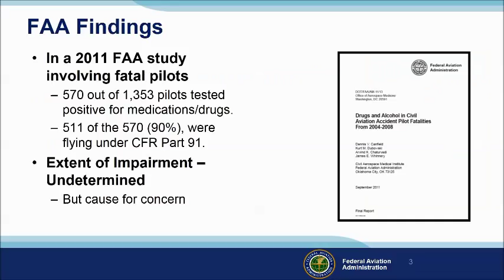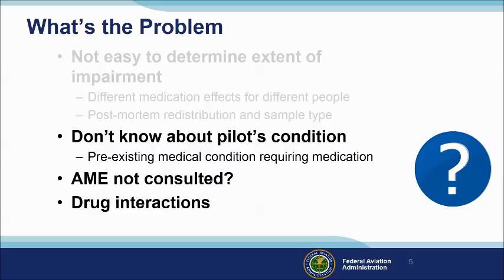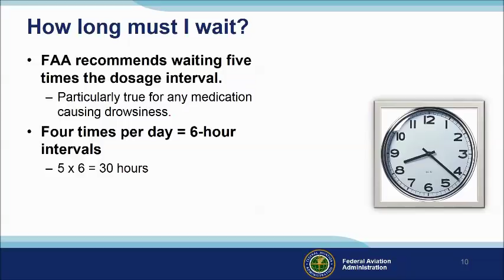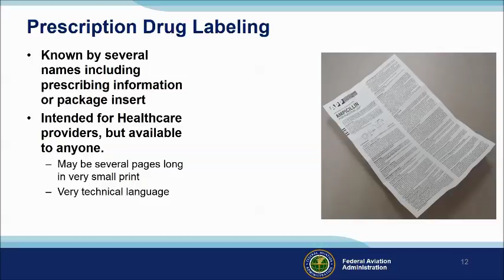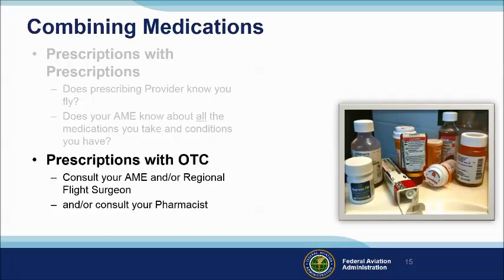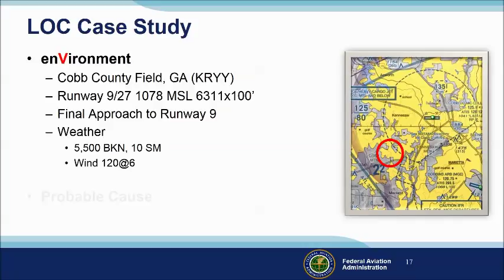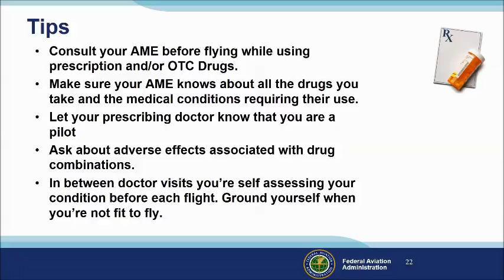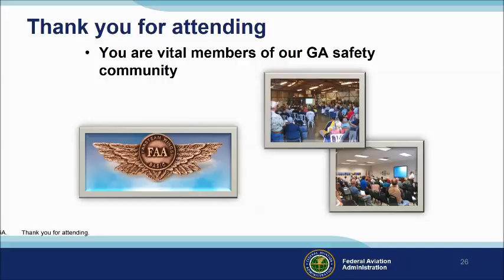Pilots and Medication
Impairment from medication, particularly over the counter (OTC) medication, has been cited in a number of accidents in general aviation. In a 2011 study from the FAA’s CAMI Toxicology Lab, drugs/medications were found in 570 pilots (42%) from 1,353 total fatal pilots tested. Most of the pilots with positive drug results, 511 (90%), were flying under 14 CFR Part 91.